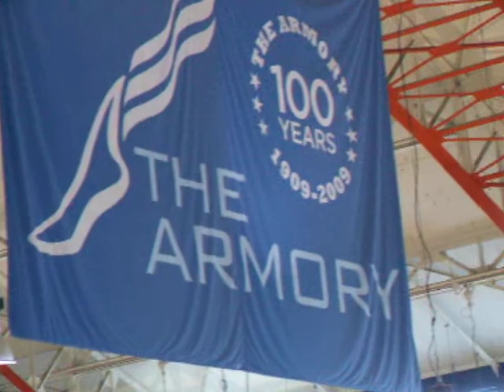Benedictine Academy Track (Elizabeth, NJ) NJCTC Relays New York, New York Dec. 30, 2012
Benedictine Academy Track (Elizabeth, NJ) Track New Jersey Catholic Track Conference Relay Championships " The Armory" New Balance Center 168th St. New York, New York December 30, 2012